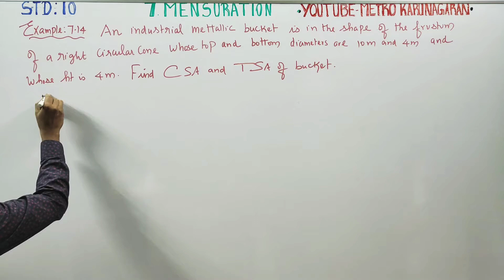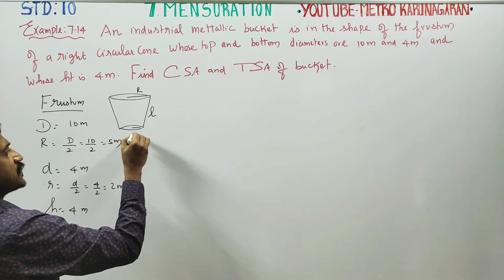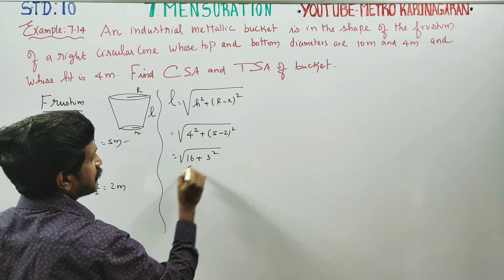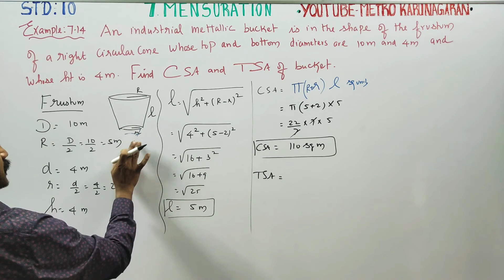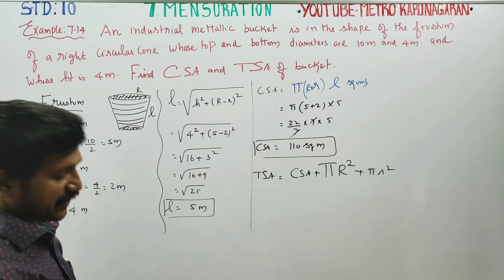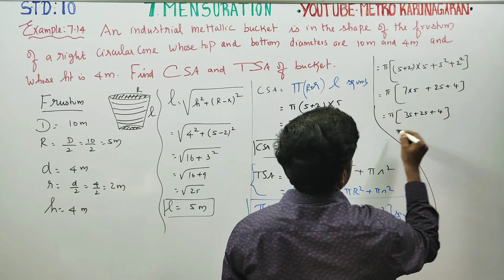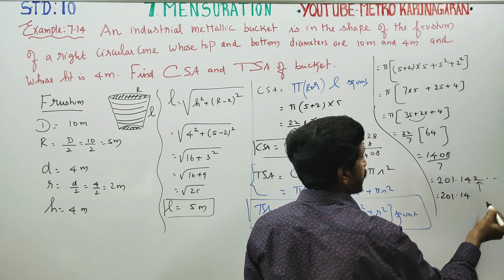10th Std Maths Example 7.14 An industrial metallic bucket is in the shape of the frustum of a right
10th Std Maths

Pdf